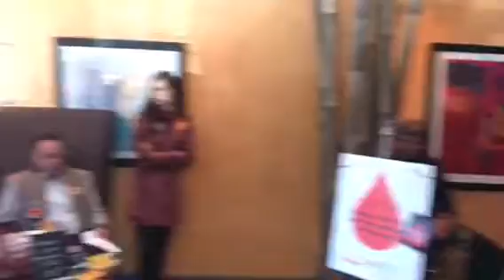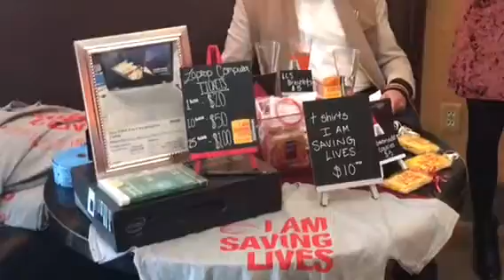Fresco LLS Jazz Brunch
The directors of each of these new rules and other programs have a special needs for each of these guys but if we don't need them they are a good one for me to get.